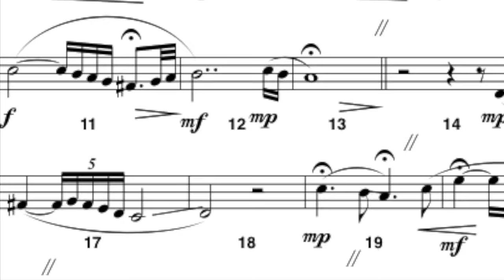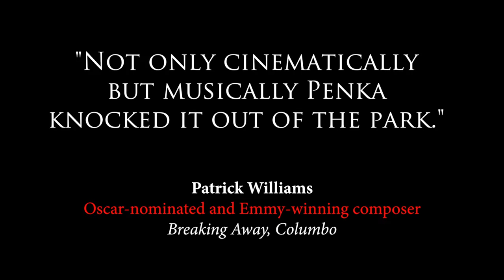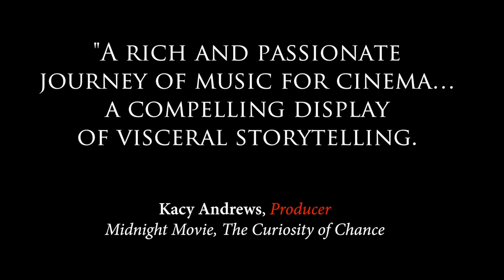Penka Kouneva - "The Woman Astronaut" Orchestral Album - Behind The Scenes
“…one is immediately seduced by her beautiful melodies. There’s something unique happening here. Listen. Now.”
Christopher Young
Golden Globe-nominated composer
Spider-Man 3, Ghost Rider

“… Melodic, contemporary and wondrous.… A luminous and inviting work ...”
John Debney
Oscar, BAFTA-nominated and Emmy-winning composer,
The Passion of the Christ, Iron Man 2

“… Not only cinematically but musically Penka knocked it out of the park.”
Patrick Williams
Oscar-nominated and Emmy-winning composer

“… beautiful, majestic, and haunting from top to bottom …”
Brian Tyler
Emmy & BAFTA-nominated Composer,
Iron Man 3, Fast Five, Furious 7, The Expendables

“Absolutely stunning.  Breath-taking, beautiful, soulful, and the melodically soaring.”
Nathan Barr
Emmy-nominated composer, True Blood, The Americans

“Penka Kouneva is indeed forging new ground: beautiful, tuneful, heroic, driving, suspenseful and timeless.”
Laura Karpman
2 times Emmy-winning composer
Kinect Disneyland Adventures, EverQuest

Film & game composer of “exquisite talent” (Prince of Persia: Forgotten Sands game co-composed with Steve Jablonsky), Penka has worked for 15 years in Los Angeles on titles grossing $15 billion world-wide. Her own music is a blend of her Eastern-European upbringing, classical training, modern film & game music, and influences ranging from rock, electronica, Medieval chant to non-Western music. She has made Hollywood history (first woman Lead Orchestrator on films with budget over $100M - Ender’s Game and Elysium). And just like the great Shirley Walker, Penka is a mentor who has nurtured the careers of many.

Notable collaborations: with the celebrity composers Hans Zimmer (orchestrator: Pirates 3, Angels and Demons), Steve Jablonsky (Transformers franchise, Gears of War 2, 3), with Neal Acree for Blizzard Entertainment (orchestrator: World of Warcraft, StarCraft II, Diablo III franchises), and for SCEA (Lead orchestrator on Bloodborne). A Sundance Institute Composer Fellow, Penka has scored dozens of independent features (Midnight Movie, Primrose Lane), television shows (Forensic Files, Modern Marvels) and video games (H-Hour: World’s Elite, Rollers of the Realm, Hades, IronKill, additional music on Transformers: Revenge of the Fallen game). Penka has composed two concept albums in cinematic orchestral-electronica style, A Warrior’s Odyssey (2012, available from Howlin’ Wolf) and The Woman Astronaut (released on Varése Sarabande in 2015). Like a great musical storyteller, her music carries the listener forth on an emotional wave, with soaring themes, innovative orchestral and digital textures, and primal percussion.

Penka was born and raised in Sofia, Bulgaria, received classical training in piano and theory, and began composing incidental music for kids’ theater at the age of 12. In 1990 she ventured out of Bulgaria with a Duke University composition fellowship and $130 in her pocket. In 1997, she made history at Duke by receiving the first-ever Doctorate in Composition from this distinguished institution. At Duke, she studied with the celebrated orchestral composers Stephen Jaffe, Scott Lindroth and with the Dutch postmodern minimalist Louis Andriessen. During the 90's Penka enjoyed success as a concert composer. In 1999, she began her career in Los Angeles as the orchestrator for Emmy-winning composer Patrick Williams. Later that year, Cliff Eidelman gave Kouneva her first scoring break, the AFI thesis short Shadows directed by Mitch Levine.

Penka has since been honored with the Aaron Copland Award, SUNDANCE Composer Fellowship; Hollywood Music In Media Awards, Square Enix Music Online nomination, Independent Music Award; two Ovation Awards, The Visionary Award from Women’s International Film & TV Showcase, GRAND PRIX at the Tokyo Young Composers Competition, Meet the Composer Award, and numerous Artist Fellowships.

Penka is on the Advisory Boards for Game Developers Conference (GDC), Sundance Institute, and Mentor for NARAS (Grammy®). As an industry leader and groundbreaking artist, she is a frequent speaker at GDC, Game Sound Con, CalArts, Berklee, Musicians Institute, Duke, Columbia College, Society of Composers and Lyricists and numerous schools, game conferences and events. As a role model and passionate advocate for artists’ growth, advancement of women composers and gender parity, Penka is featured on MPR, film and video game press.